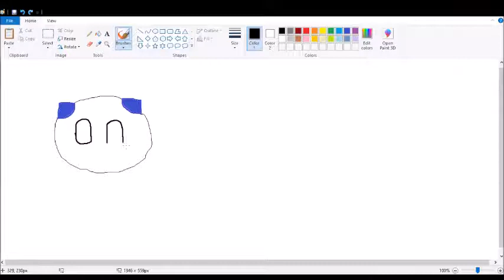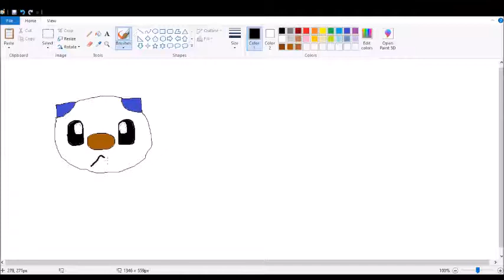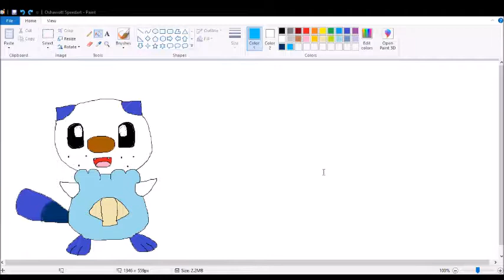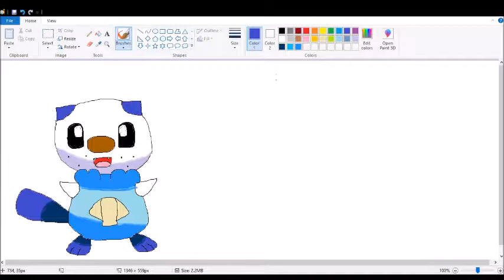Oshawott Speed Art On Microsoft Paint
Today, I've decided to try something new! I hoped you thought my drawing was good, especially for something made with MS Paint!

Music used (I DO NOT CLAIM CREDIT FOR ANY OF THE MUSIC USED IN THIS VIDEO!):

Pokemon Black and White Bike Theme Remix (Made by Sonicwave1000)

Puzzle Plank Galaxy 8 Bit Remix - Super Mario Galaxy 2 (Made by Bulby)